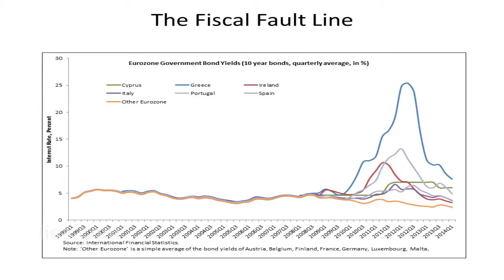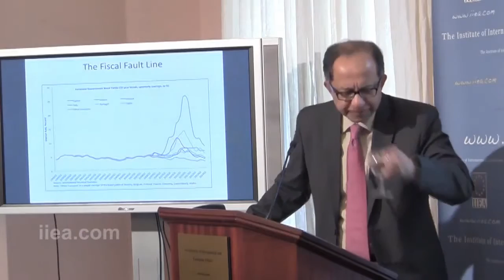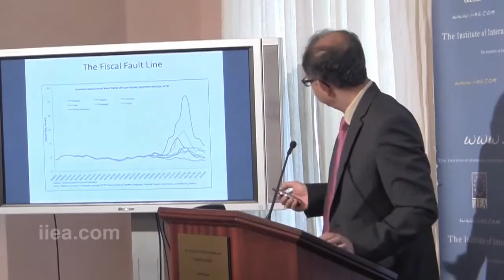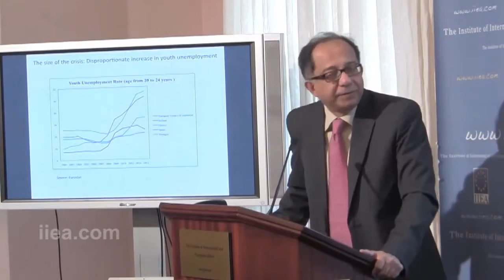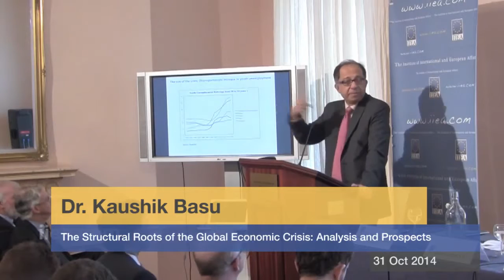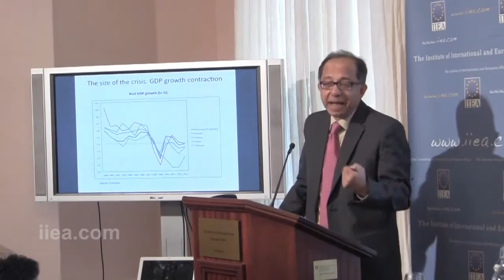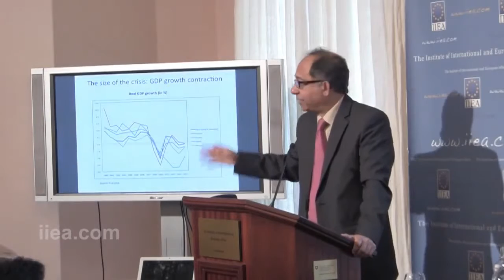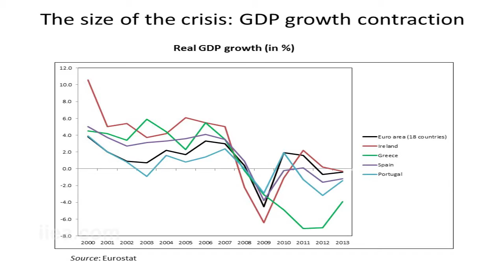Economic Collapse Modelling Financial Crisis World Economy Documentary America 2017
Economic Collapse - Modelling - Financial Crisis - World Economy Documentary - America 2017 I created this video with the . world economy documentary . Economic Collapse - Modelling - Financial.

Making Money (2017): While political parties bitterly debate Greeces future in the Eurozone, locals are finding their own solutions - one that doesnt rely on the .